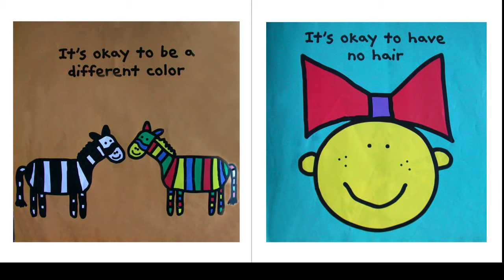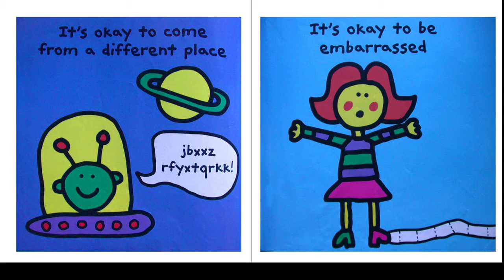英文绘本Its OK to be different